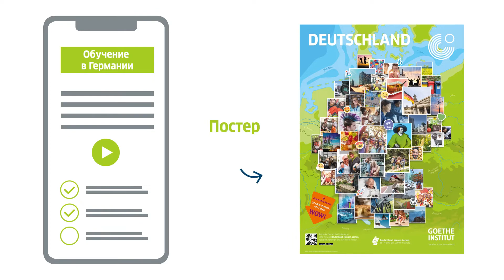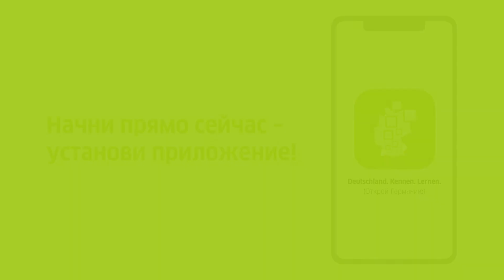Deutschland. Kennen. Lernen.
Präsentation der App Deutschland. Kennen. Lernen. auf Russisch